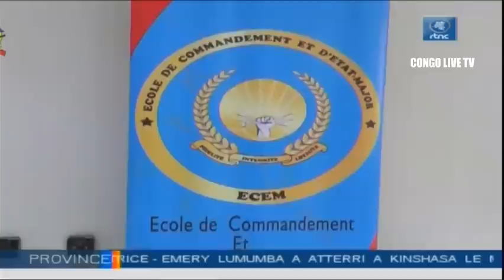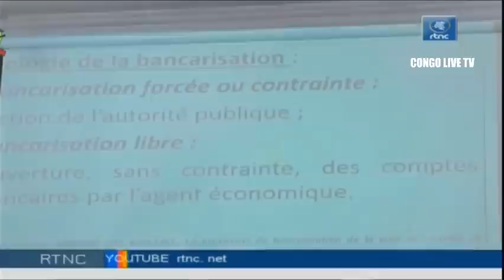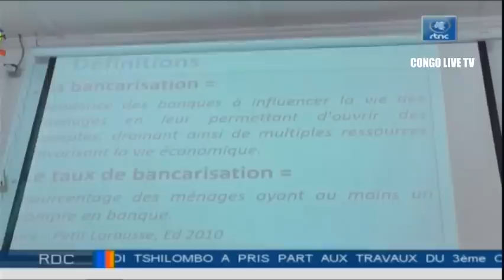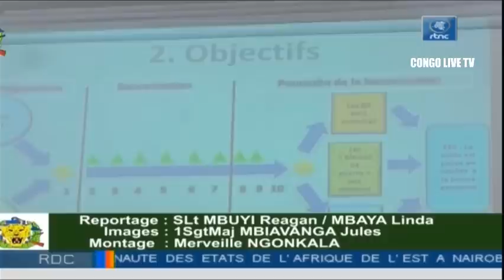🔴RDC : FARDC NE JAMAIS TRAHIR LE CONGO, REMISE A NIVEAU DES INSTRUCTEURS DE L'ECOLE D'ARTILLERIE